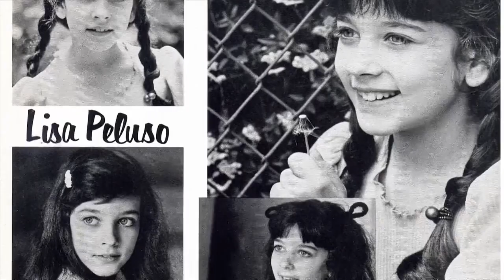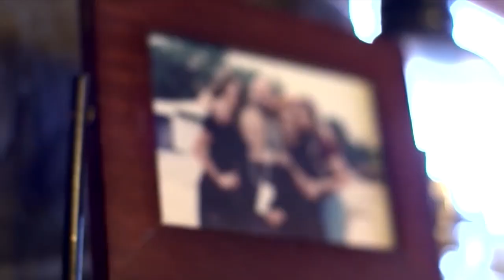Actress Lisa Peluso: God I need you"